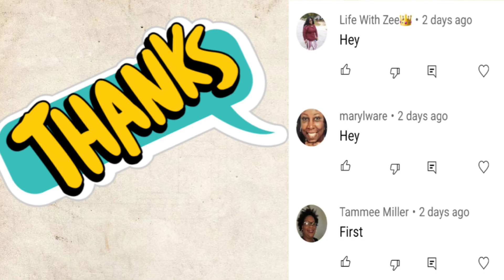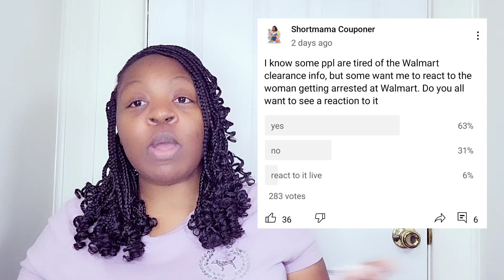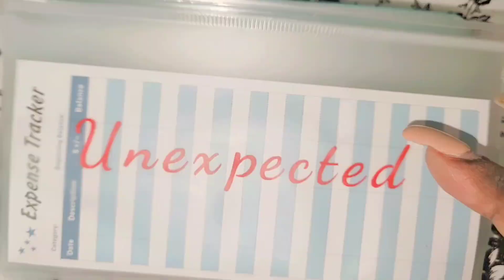REACTING TO LADY GETTING ARRESTED AT WALMART FOR TRYING TO PURCHASE 0.03 CLEARANCE ITEMS